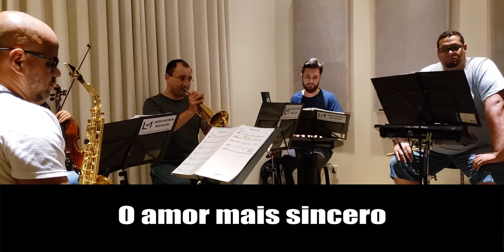Verdades do Tempo - Tiago Brado | Música instrumental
Que essa mensagem seja inspiração e reflexão para sua vida.

O nosso desejo será sempre que a nossa música toque seu coração.